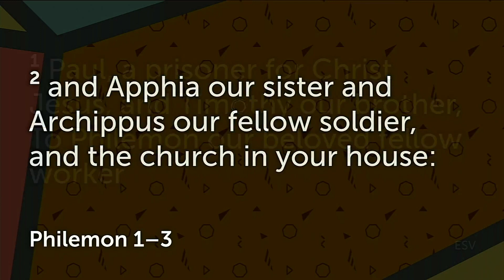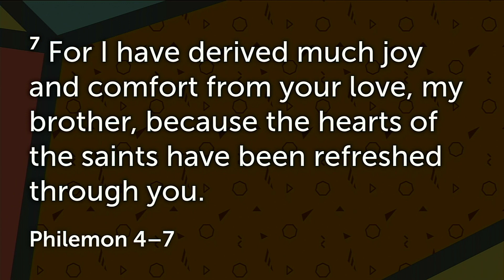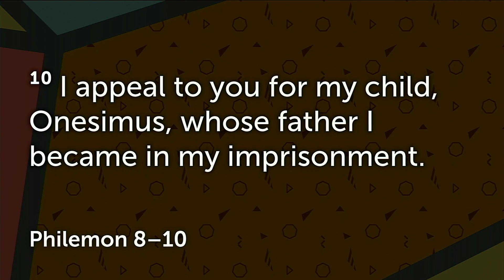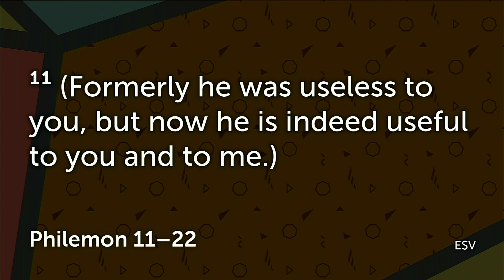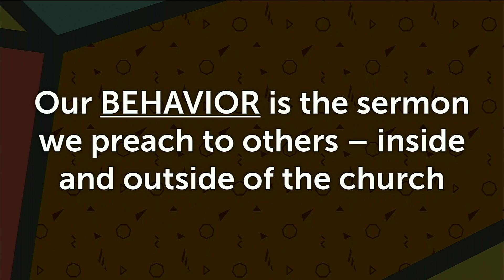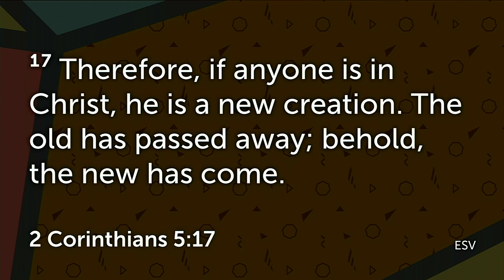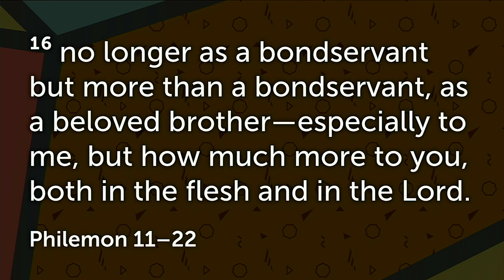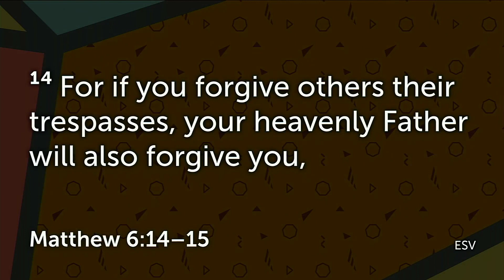10.4.20 - Thread: Philemon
This video is about Service Edit